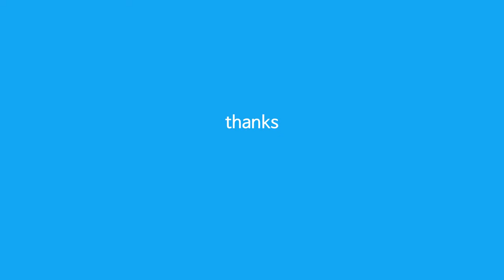Spur geared motor & Driver /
: RA-25GM 04/05TYPE + DCS-30090-CN

OnlineShop for EN ver.